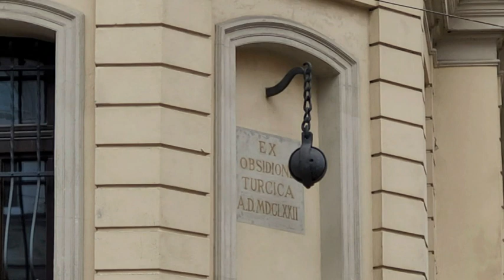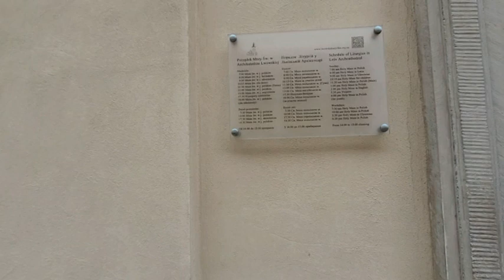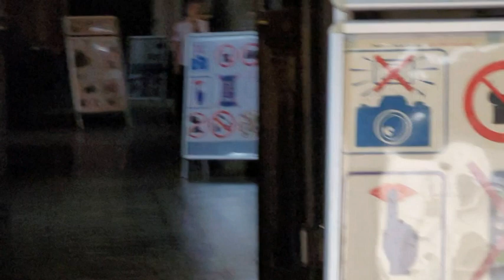ЦЕНТР ЛЬВОВА/ЧАСОВНЯ БОИМОВ/ГАРНИЗОННЫЙ ХРАМ/ЛАТИНСКИЙ СОБОР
Привет, друзья!
Мы все еще в центре Львова, отошли от площади Рынок пять метров в сторону и сразу увидели три прекрасных храма.
Часовня Боимов, Латинский Катедральный Собор и Гарнизонный Храм Петра и Павла, в который мы еще не раз заходили и именно этот храм во Львове нам понравился больше всего. Очень там спокойно и душевно.
Вперед, по Храмам Львова!